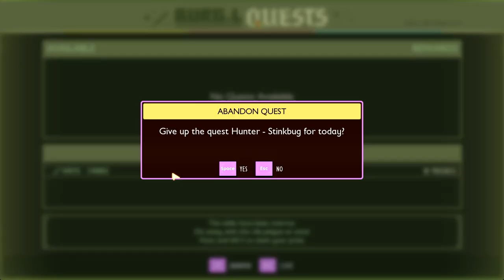Grounded | 10 WORST Things about it!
We did our 10 Best things about the game, now it's time for our WORST!

Become an Original Community Member! -

Join the Original Gaming Hub on Discord!